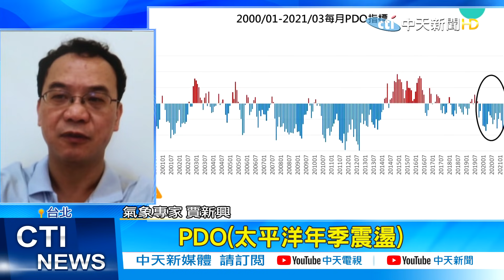【每日必看】舒力基轉強颱路徑曝 解旱象?專家:恐怕失望了 @中天電視CtiTv 20210417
舒力基颱風在一天之內威力快速增強,已經增強為強颱,颱風眼相當明顯,最新路徑曝光,中央氣象局表示,舒力基是今年首個強颱,下週三最靠近台灣,預估為東台灣帶來水氣,降雨機率也增加,是否為中南部帶來雨水紓解旱象?恐怕還是要讓大家失望了

歌名: Sunspots
作者: Jeremy Blake
類型: Dance & Electronic
氣氛: Happy Music